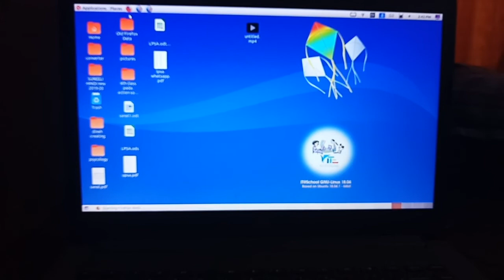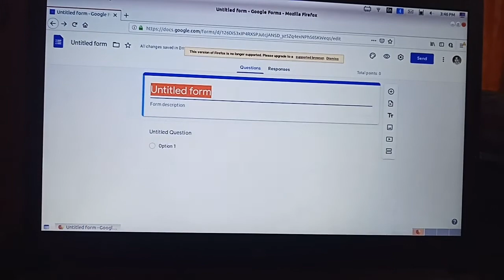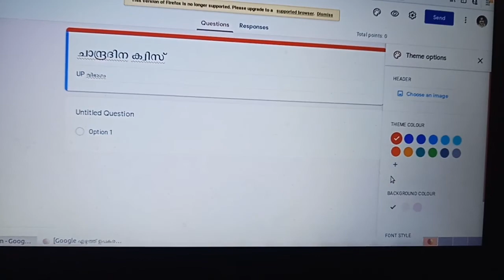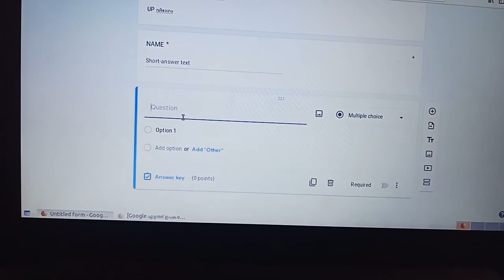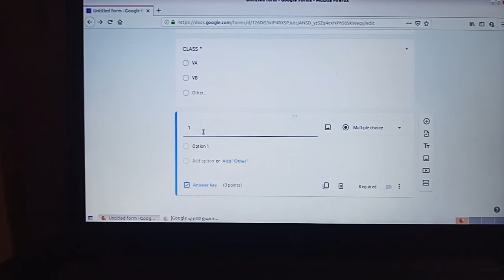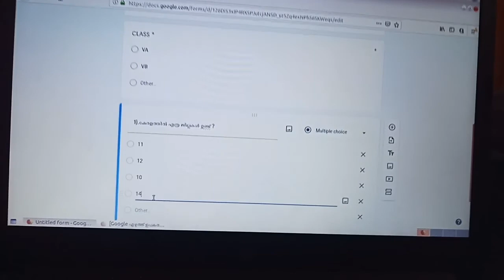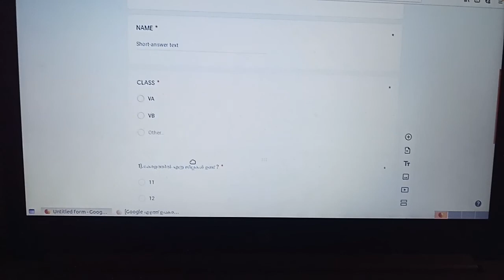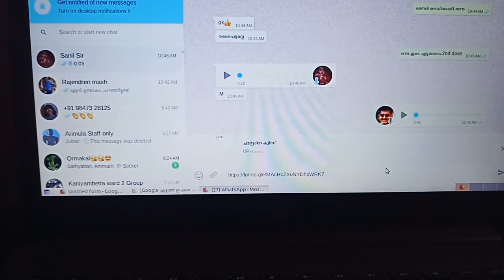How to create google forms||how to use Google form for online exam||quiz||using mobile or computer